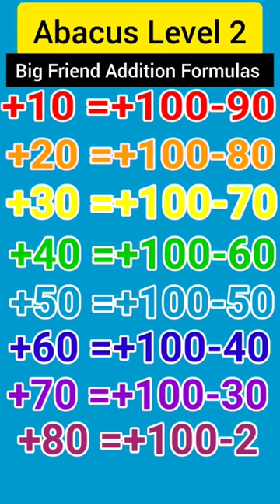Abacus Level 2 Big Friend Addition Formulas